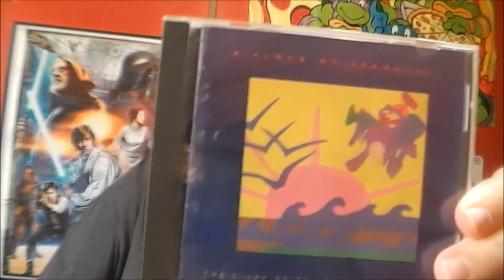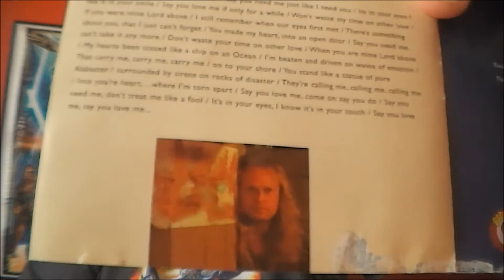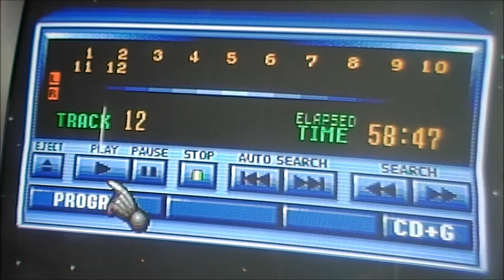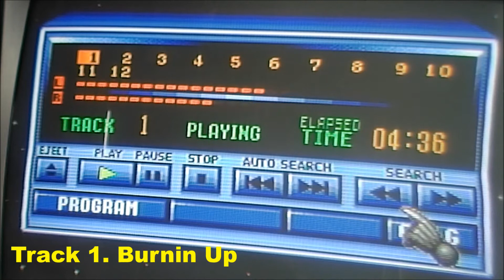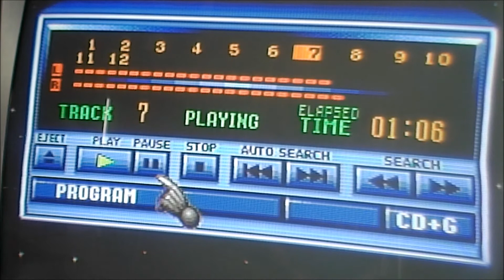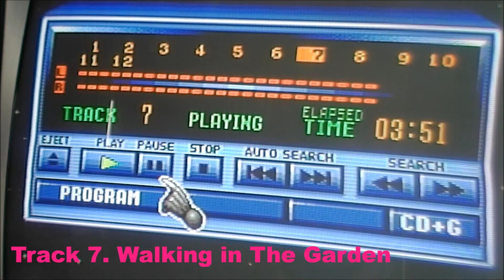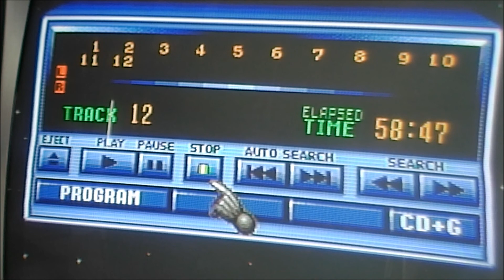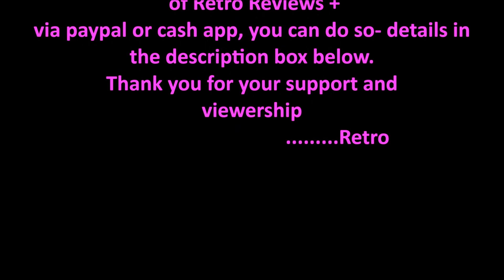Music Album Review-A Flock of Seagulls-The Light at The End of The World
I review and give my thoughts on this awesome album